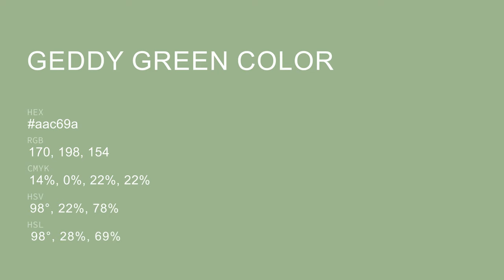Geddy Green color aac69a hex color - Green color - Warm color aac69a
What color is Geddy Green ? aac69a hex color - Green color - Warm color aac69a

Hex aac69a Color Code is also known as Geddy Green color.

Hex aac69a Color code in RGB color code model is created after adding 66.67% red color, 77.65% green color and 60.39% blue color.
Hex aac69a Color code in CMYK color (process color) code model is generated after subtraction of 14% cyan, 0% magenta, 22% yellow and 22% black.